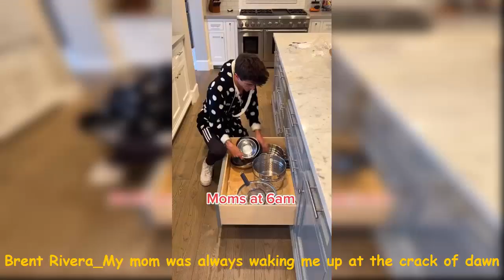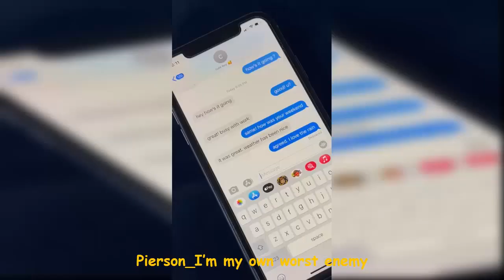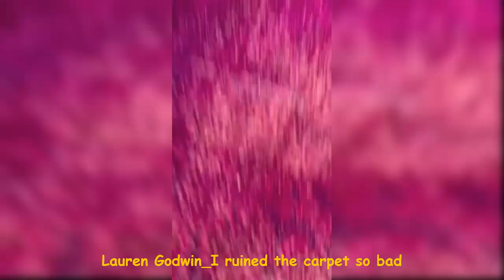Funniest TIKTOK Videos (Part 20) | Best Compilation 2021✔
►Alan Stokes TikTok Videos Compilation

Our tik tok videos include creators like AdamW , Aileen Christineee , Ben Azelart , Jeremy Hutchins , Brent Rivera , PatD Lucky , Pierson , Lexi Rivera , KingBach and many more!